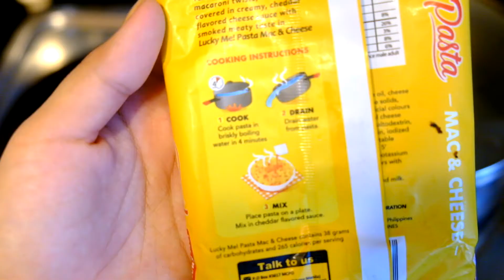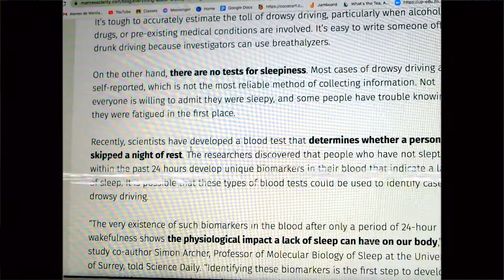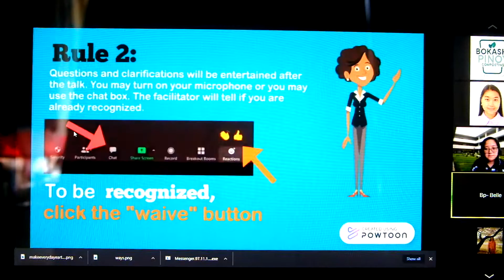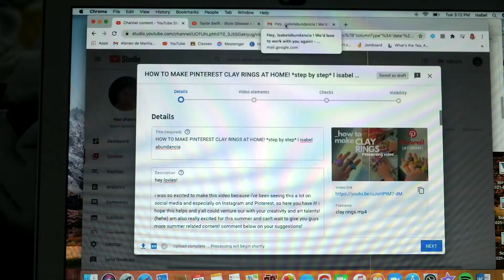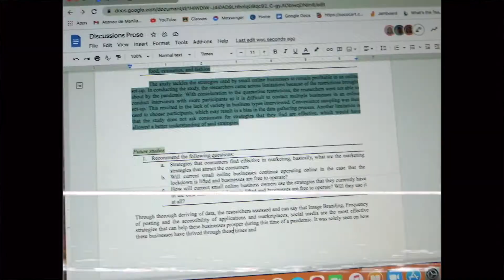FINALS WEEEK IN ATENEO SHS l online study vlog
hey lovies!

am back with another study with me vlog! i hope everyone is kind to one another and always remember to surround yourselves with all the love and positivity in the world. it's finally summer when i posted this but thank you for hanging with me in my hell week as an ateneo student in senior high !!

xoxo
bel

where are you from: i'm filipino but i was born and raised in singapore!!
where do you study: i'm currently a Gr11 student in Ateneo De Manila under the ABM strand
when did you start youtube: the start of 2021
ask me more in the comments or in my ig @isabelabundancia